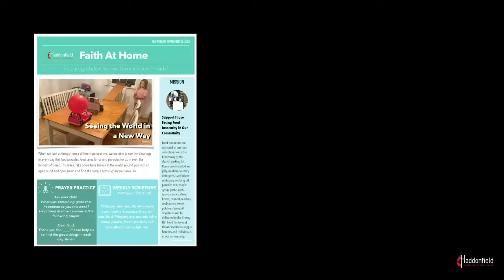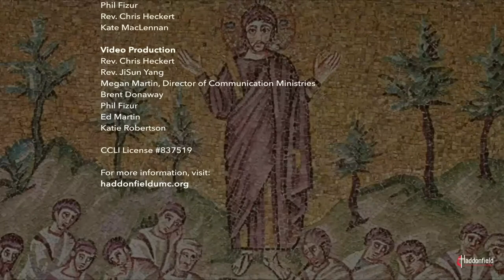Contemporary Worship // September 13, 2020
Welcome to our 9 AM Contemporary worship service from September 13, 2020! Rev. Chris Heckert preaching.

0:00 Welcome with Pastor JiSun
0:44 Introduction with Michael D'Italia
1:07 Praise and Worship: Rise
5:28 Praise and Worship: Hallelujah (One Day)
8:44 Children's Message
11:35 Announcements with Pastor JiSun
14:08 Scripture: Matthew 5: 1 - 12
15:19 Sermon: "Blessed" with Pastor Chris
33:07 Special Music: Be a Light
35:55 Closing Song: Holy Water
39:28 Closing with Pastor JiSun
40:00 Credits

New Connect Groups and other small groups are forming for this sermon series.